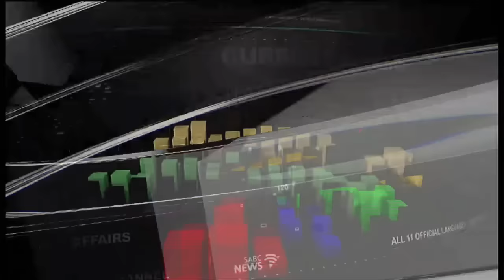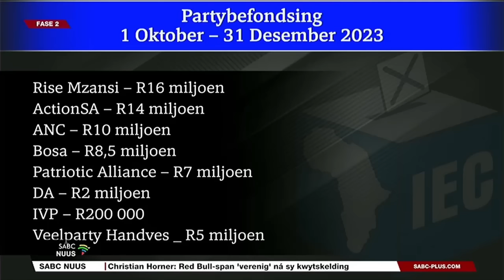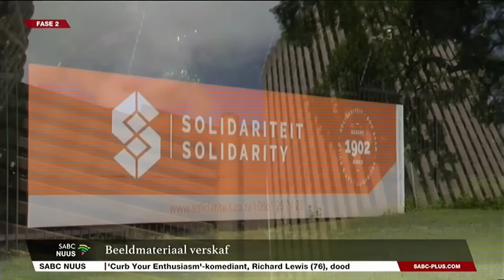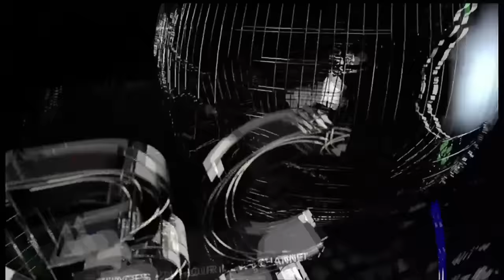Afrikaans Nuus | 29 Februarie 2024